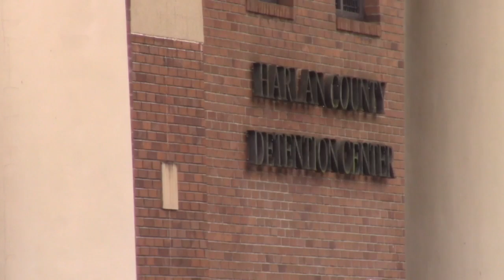Animal torture case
HARLAN CO